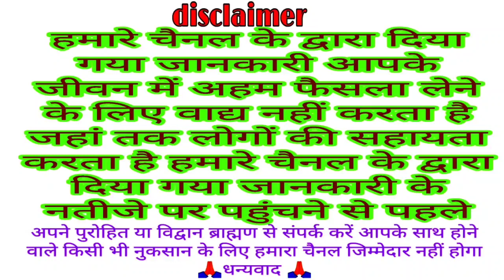आज का पंचांग 26 दिसंबर 2020 Dainik panchang Panchangam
Dainik panchang
26 December 2020 ka panchang
26 December 2020 ka Shubh muhurt
26 December 2020 ka Shubh samay
26 December 2020 ka rahukal samay
26 December 2020 ka Disha shool
aaj ka panchang
today panchang
vrat Puja
Katha
Mantra
ashlok

बिहार के पटना के आसपास का
दिया गया है स्थान के साथ
 समय भी परिवर्तन हो जाता है